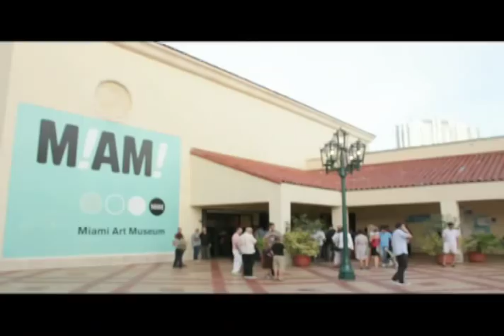TM Sisters Artwork - ArtStreet Miami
The TM Sisters create artwork that is inspired and playful. Learn more on this episode of ArtStreet.